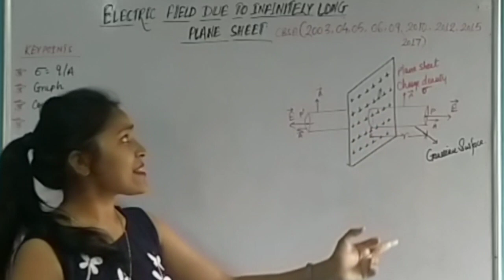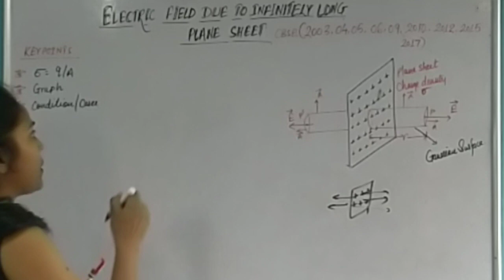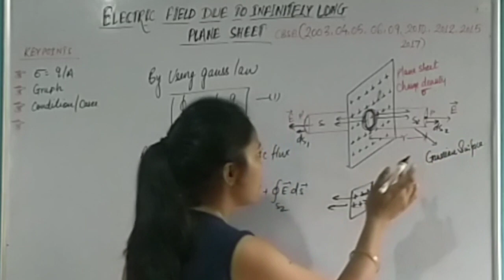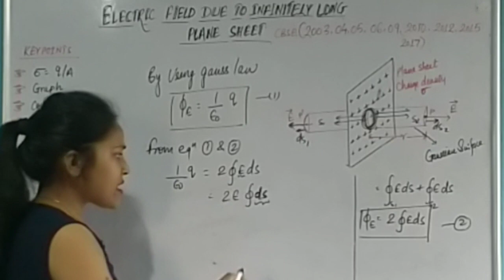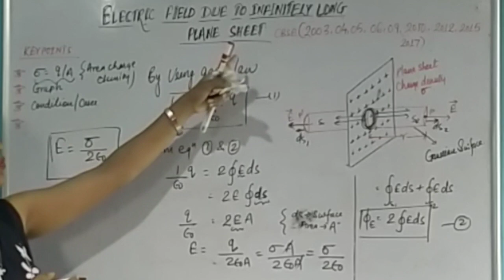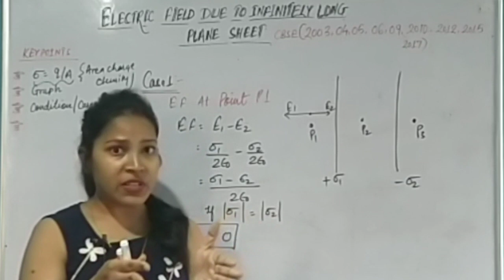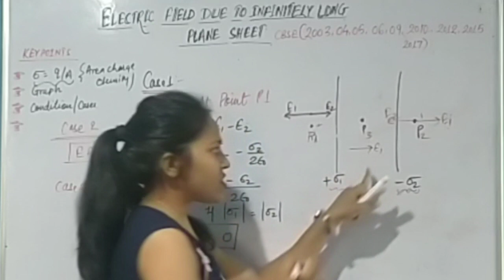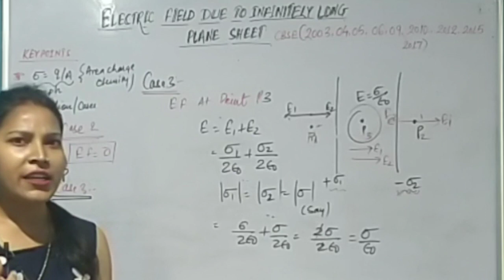Class -12 physics l Electrostatics l Application2- Electric field due infinitily long plane sheet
I have discussed the  2nd application of gauss law i.e Electric field due to infinitily long plane sheet